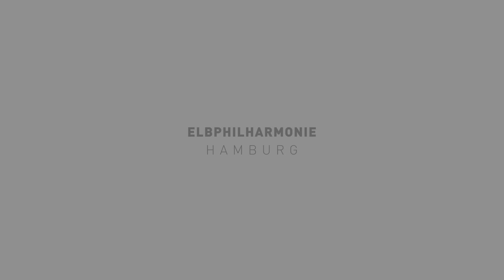Elbphilharmonie | Blind Date mit Signum Saxophone Quartet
Vorfreude im Kleinen Saal – beim Blind Date muss man mit allem rechnen. Letzte Woche begeisterte das @signumsax4 das neugierige Publikum! 🎉